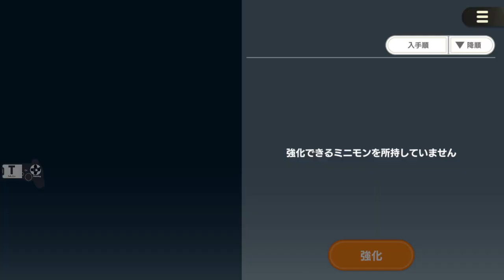Monster Universe Gameplay Android / iOS Action RPG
Volzerk: Monsters and Lands Unknown is a unique action RPG where characters and monsters fight together!
Different combinations of characters and monsters will let you master your skills!
Make use of the uniqueness of each weapon, take turns to defeat stronger opponents! by COLOPL, Inc.

- Total Size : 692 MB
- Apk Size : 107 MB
🌏 Network: Online